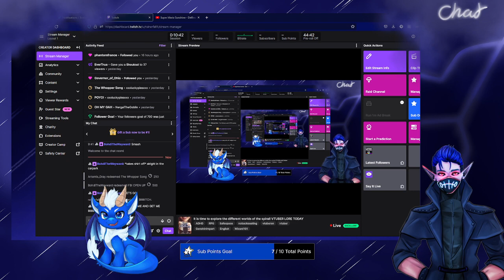Vtuber model reveal!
REVEALING MY MODEL!! DEBUT April 8th 2023 at 12pm est! ON TWITCH